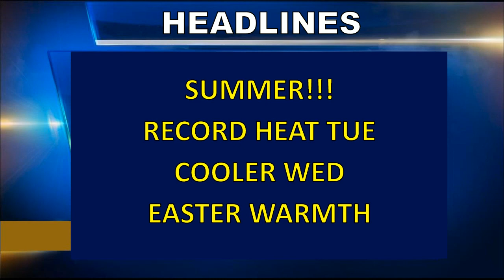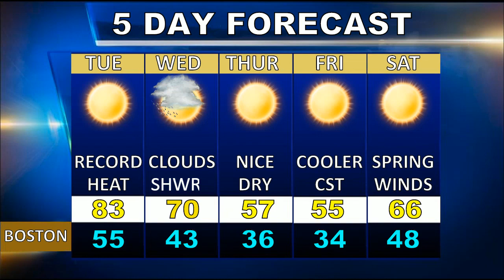Weatherblast Forecast Updated on 4/10/17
Sunny warm weather in Boston today